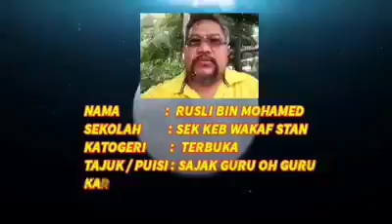Rusli Bin Mohamed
Sayembara Deklamasi  Puisi Guru Berpuisi atas Talian Sempena Hari Guru 2020
Nama: Rusli Bin Mohamed (Rusli Gym)
Sekolah:Sk Wakaf Stan Kota Bharu Kelantan
Tajuk Puisi : Sajak Guru Oh Guru
Karya : Usmang Awang 1979
Terima Kasih.